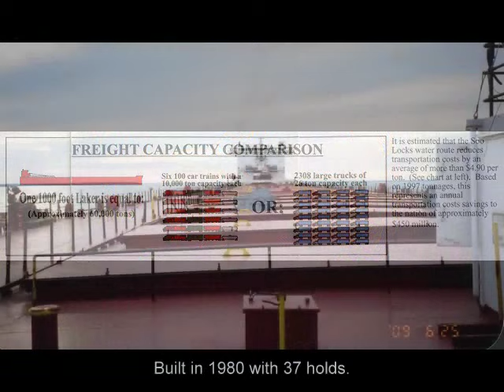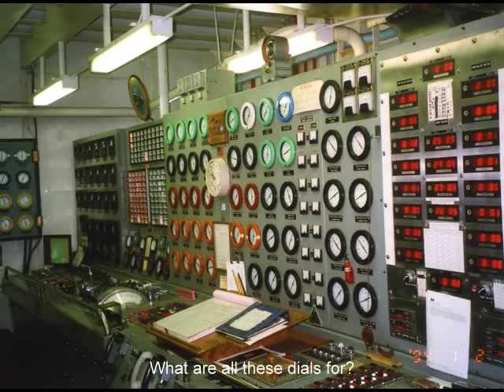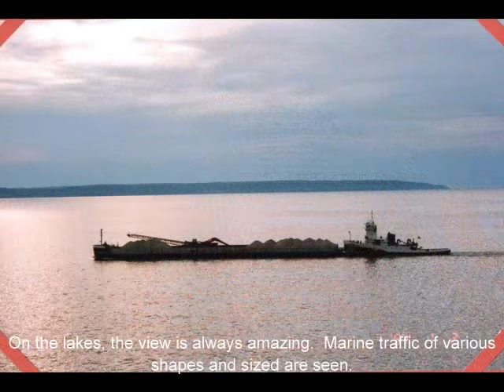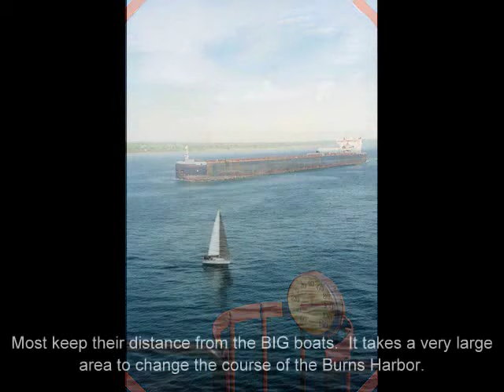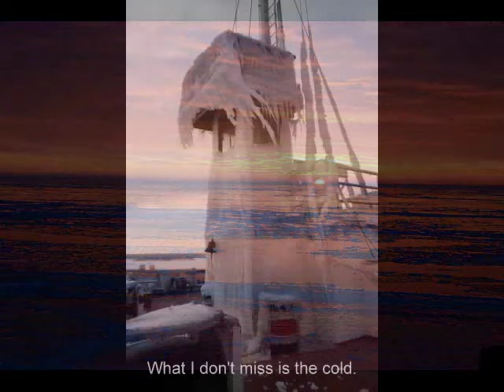Dave Johnson"Life on a Great Lakes Freighter"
Johnson-Dave, Northport Area Heritage Association,  Life on a Great Lakes Freighter